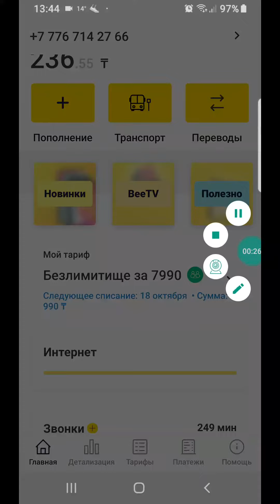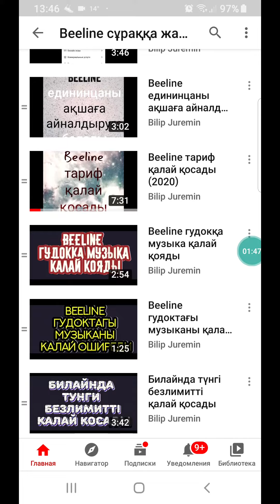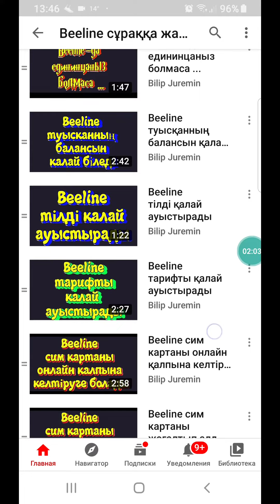Билайнда енді мамаңыз интернетте тегін отыра алады